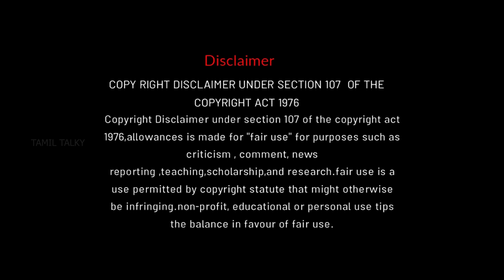எந்த பெண்ணும் செய்ய துணியாத செயலை துணிந்த பெண் | movie explanation in tamil | tamil voice over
தன அக்காவுக்காவும் அம்மாக்காவும் பெரு பெண் போலீஸ் கிட்ட மாட்டிக்கொண்டு எப்படி வெளில வர